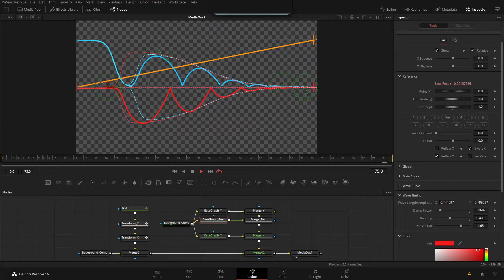Bounce with three EaseCurve Fuses